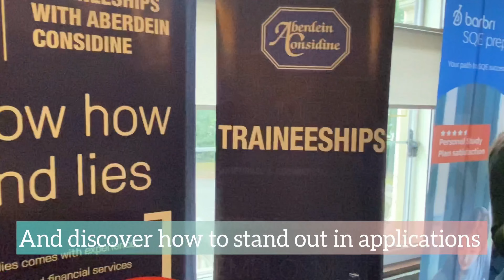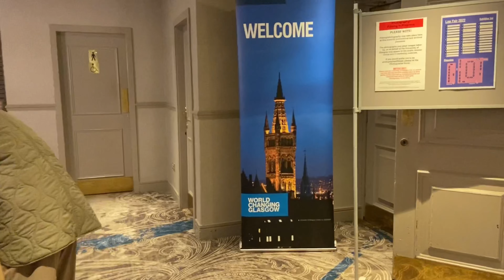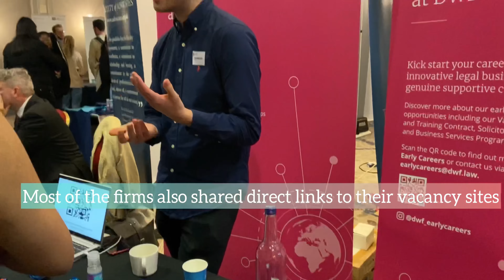Attend a Career Fair with me + Riding the Subway for the first time in Glasgow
Finally getting a hang of this networking thing and I am sharing a little of it at this Law Fair at University of Glasgow. If you are interested, definitely watch till the end to know just what to do after such event.